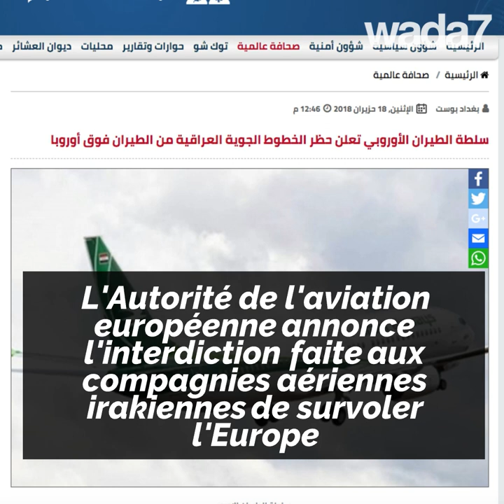Encore une galère chez Iraqi Airways …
Encore une galère chez Iraqi Airways … Cette fois, on manque d’argent pour faire le plein ! 😱🤔